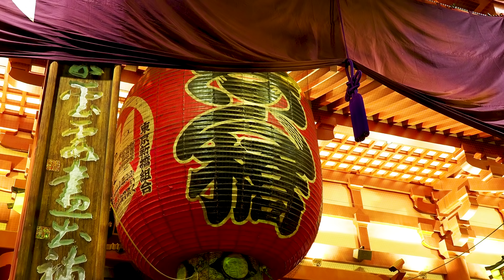Tokyo.Sensoji in Asakusa.The first temple visit of the year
super crowded!!